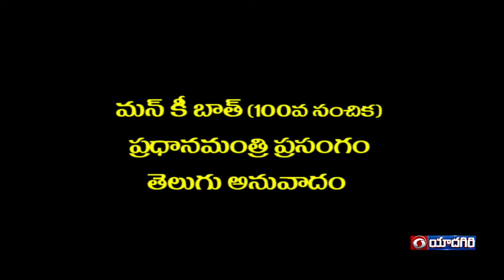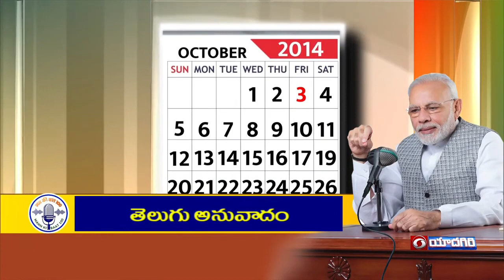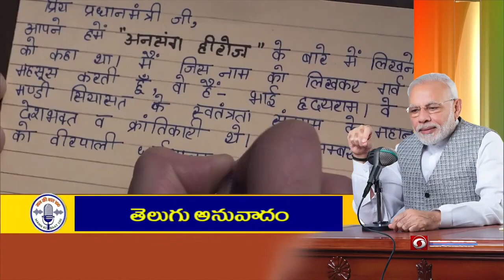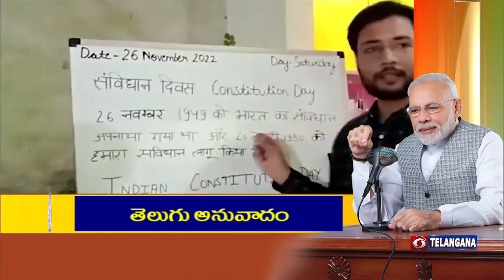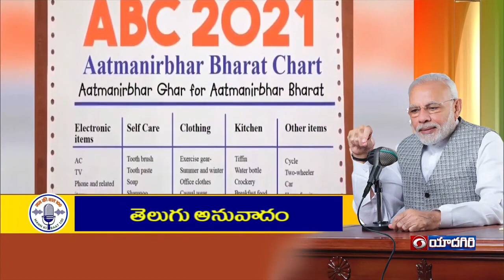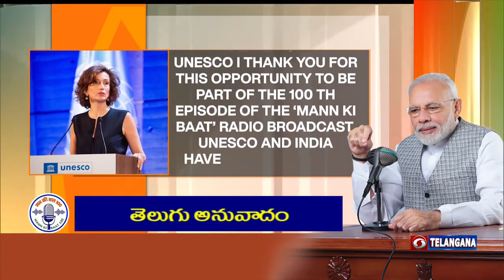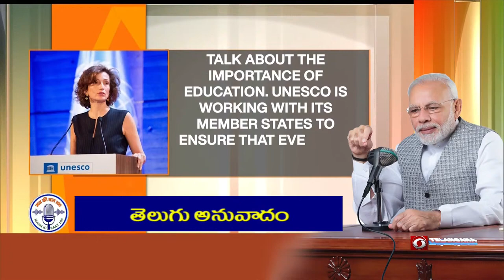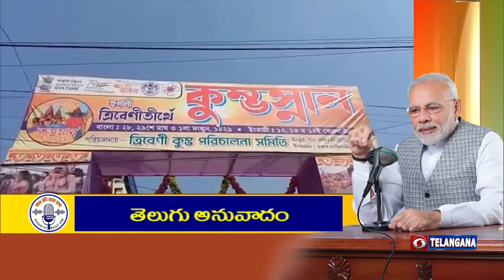మన్ కి బాత్ 100వ భాగం ( తెలుగు అనువాదం ) | Hon'ble PM's Mann Ki Baat 100 Episode 🟥 DD News Telangana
మన్ కి బాత్ 100వ భాగం ( తెలుగు అనువాదం )